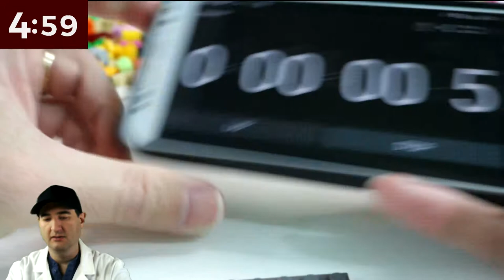LEGO Penguin - LEGO MOC 5-Minute Build Challenge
In the 5 Minute Challenge we use the Following Lego Classic Box.  You can find it using this link or at your Target

We love to make things.  Please leave a Comment of what you want use to Build.  Remember to Make Share Each and Every Day.